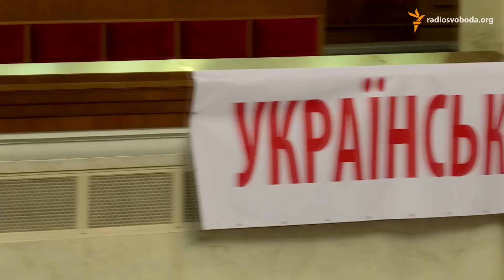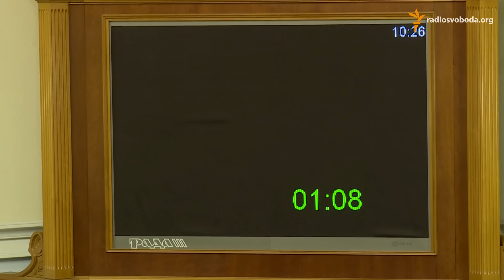Жінки парламенту хочуть зняти недоторканність і забрати мандат в Тетерука через Кужель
Автори: Володимир Паутов і Ірина Стельмах

Міжфракційне об’єднання жінок у Верховній Раді України вийшло до трибуни на захист депутата від фракції «Батьківщина» Олександри Кужель, яка, за словами очевидців, постраждала внаслідок інциденту з депутатом «Народного фронту» Андрієм Тетеруком. Жіноцтво парламенту виголосило заяву, в якій вимагає від Тетерука добровільно скласти повноваження народного депутата. Водночас сам Тетерук розчарований інцидентом й заявляє, що жодної агресії з його боку не було.